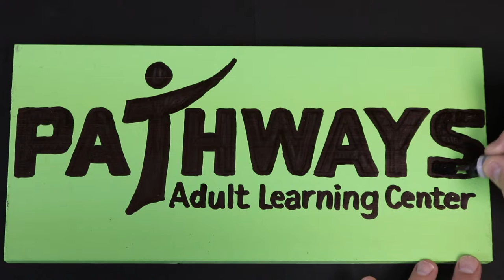Pathways Adult Learning Center